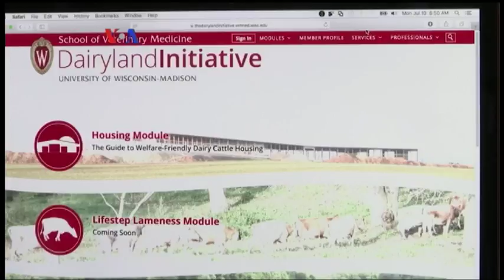Manjakan Sapi Tingkatkan Untung Petani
Salah satu teknik meningkatkan produksi susu adalah dengan memanjakan sapi. Demikian kesimpulan riset University of Wisconsin yang diterapkan makin banyak peternak Amerika. Selengkapnya ikuti laporan reporter VOA Patsy Widakuswara.